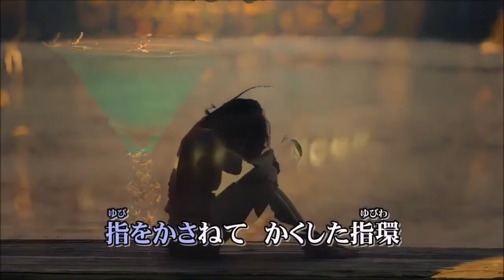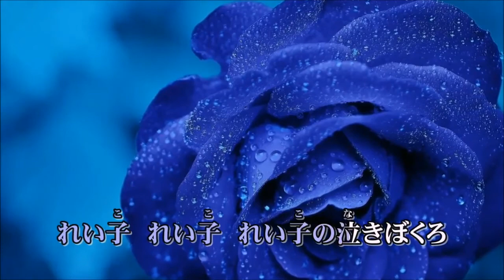泣きぼくろ 若原りょう様 cover輩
ジャケ写のりょう様は初々しいですね
カラオケはBuena Orufeさんにお借りしました
すてきな画像をありがとう
ファンで「れいこ」さんとか「ゆうこ」さんは、たまらないだろうな